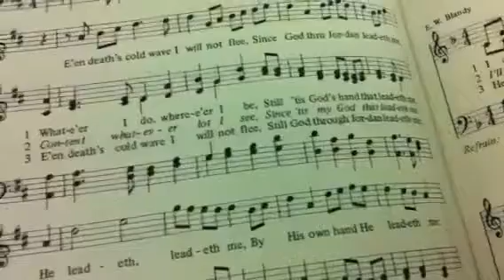UPC & hymns for Habitat